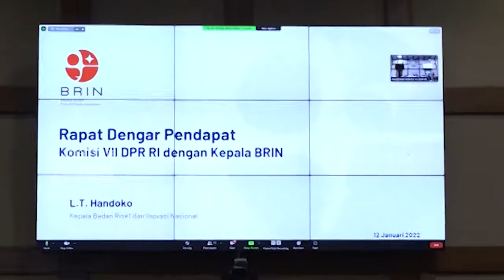WARTA PARLEMEN - PERTIMBANGKAN PENEMPATAN PENELITI SENIOR EIJKMAN DI BRIN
Komisi VII DPR RI Mengkhawatirkan Peleburan Badan Lembaga Biologi Molekuler (LBM Eijkman) Ke Badan Riset Dan Inovasi Nasional (BRIN) Akan Menimbulkan Permasalahan. Khususnya Terhadap Tenaga Peneliti Senior Yang Sudah Lama Bekerja Di LBM Eijkman, Peleburan Dengan BRIN Tersebut Setidaknya Berdampak Pada Tiga Aspek Yaitu Peneliti Dengan Kerja Kontrak, Fasilitas, Hingga Statusnya Yang Menurun.

NARASUMBER : EDDY SOEPARNO / Wakil Ketua Komisi VII DPR RI / F-PAN / Dapil JABAR III